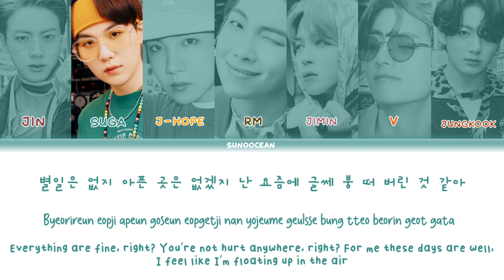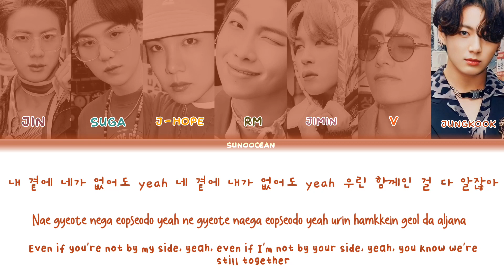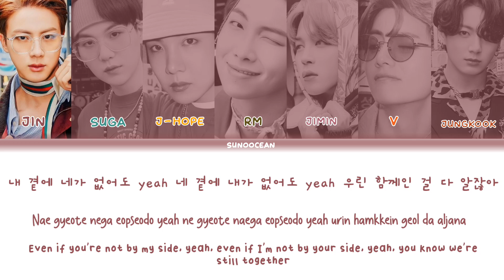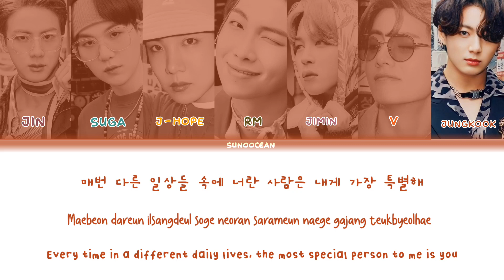BTS (방탄소년단) - Telepathy (잠시) Lyrics (Color Coded Lyrics)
• Artist : BTS
• Song : Telepathy (잠시)
• Album : BE
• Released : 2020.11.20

And get the notifications :D